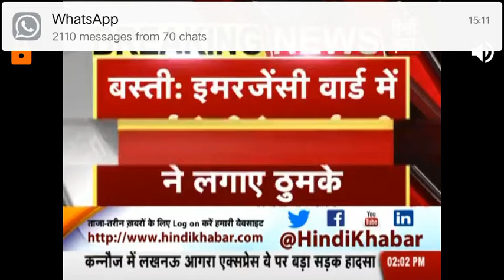इस अस्पताल को कर्मचारी ने बना दिया मयखाना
बस्ती